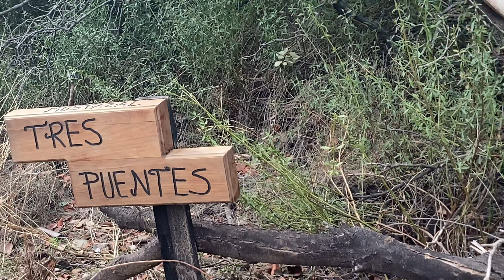Tres Puentes & Puente Negro, San Francisco de Mostazal Mountainbike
Por San Francisco de Mostazal con los @gorila.green.team gracias a los cabros de @bestial_bike_puentenegro por el tremendo trabajo con las pistas

Pistas:
00:28 - Tres Puentes
03:35 - Tres Puentes desde la Zona de saltos
05:00 - Puente Negro
09:48 - Tres Puentes desde el ex salto de los sacos